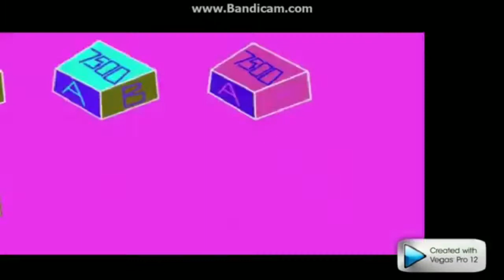(REUPLOAD) THE EPICNESS OF ALKINBOY7500 LOGO CUBE COLOR ANIMATED